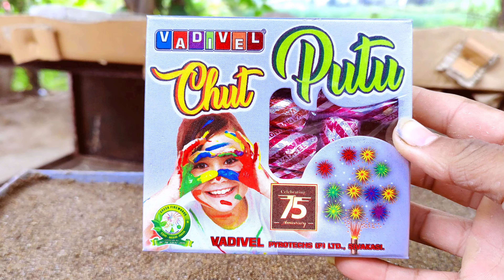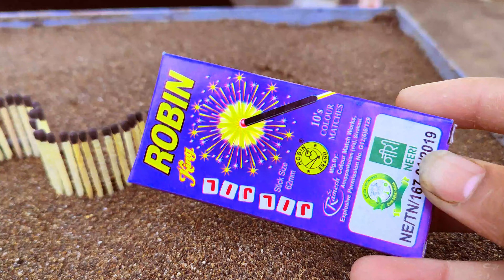small or mini Crecker Vs Matchstick Chain Reaction | amaging experiment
Hello  friends is video me hamane Matchstick ka chain karake usame bich bich me patake jalake usako last me jala diya .

 hamare video ko dekhane ke liye sukriya .